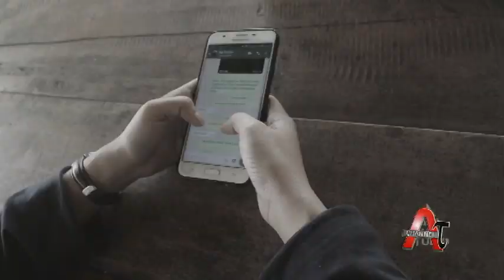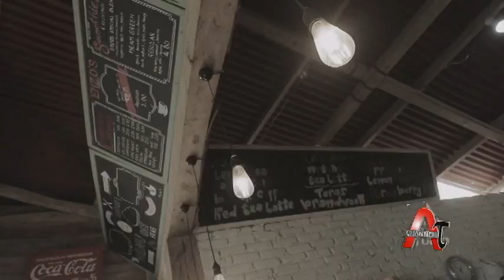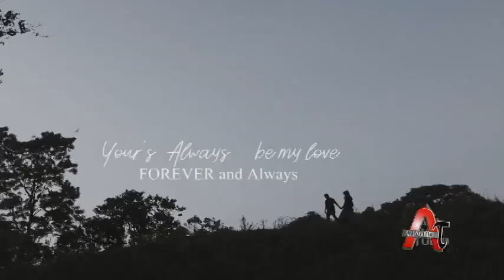WEDDING STUDIO AT CHANNEL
Arizona Studio...Abadi Photo Studio...